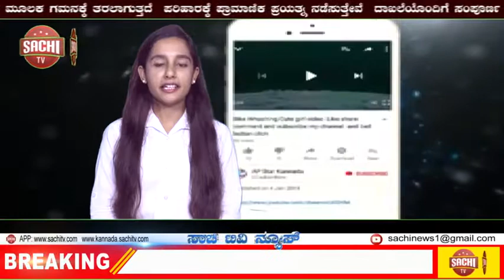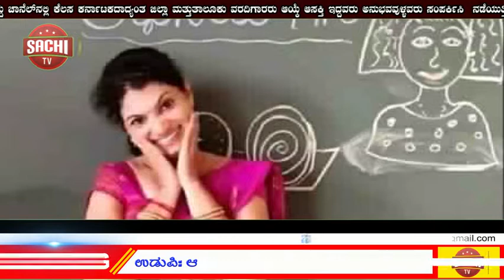ಉಡುಪಿ: ಆನ್​​ಲೈನ್​​ ಶಿಕ್ಷಣದಲ್ಲಿ ಮೋಡಿ ಮಾಡಿದ ಶಿಕ್ಷಕಿ | sachi tv